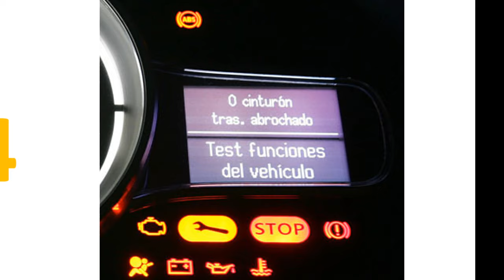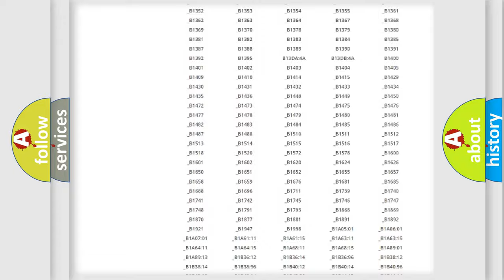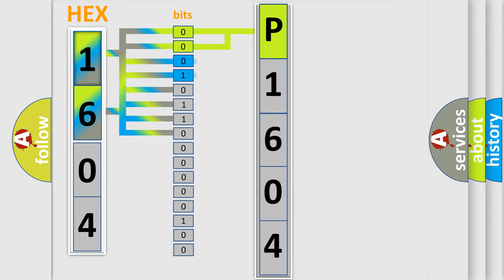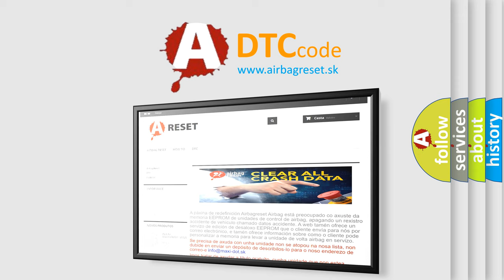DTC Jeep P1604 Short Explanation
Contents:
0:21 Basic DTC analysis according to OBD2 protocol standard.
1:48 Insight into programming
2:58 A diagnostically understandable description of the Diagnostic Trouble Code
3:05 Basic error definition

Make:
Jeep
Code:
P1604
Definition:
Wakeup Control
Diagnosis: